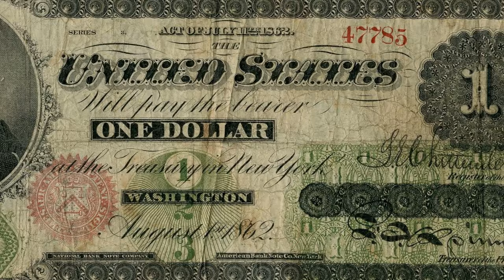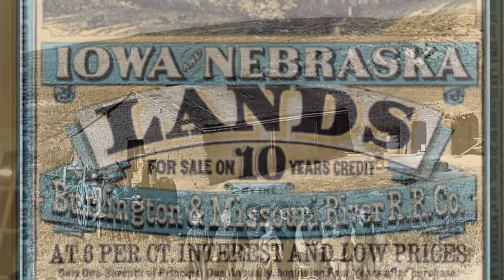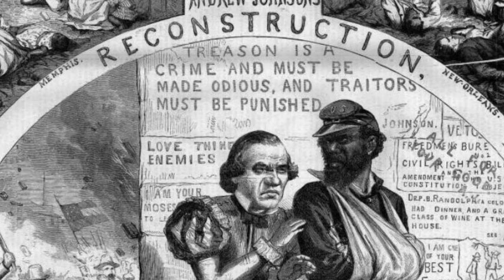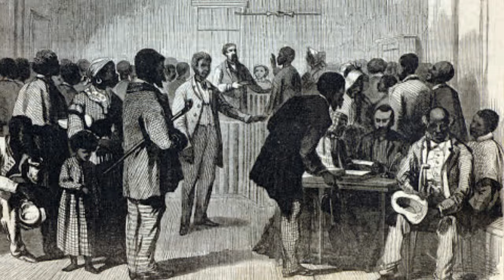Economic Impact of the Civil War (Part of AMSCO CH 15)